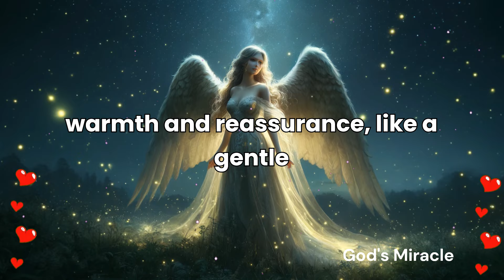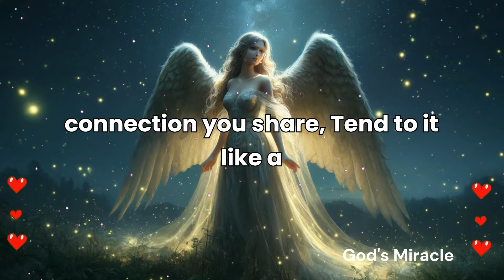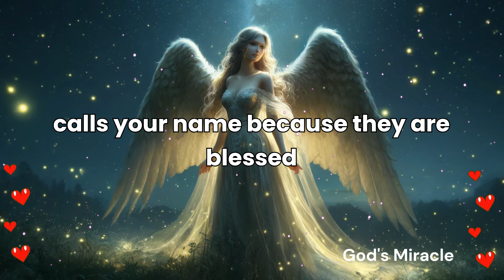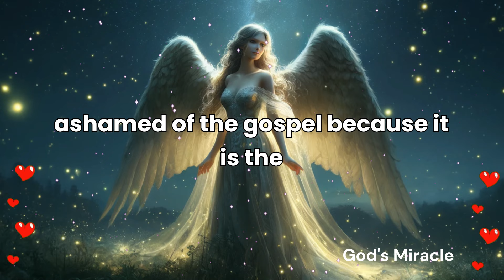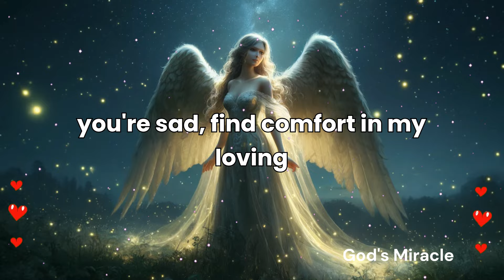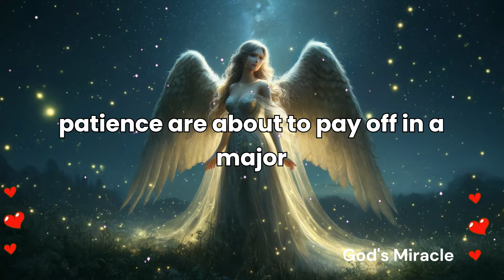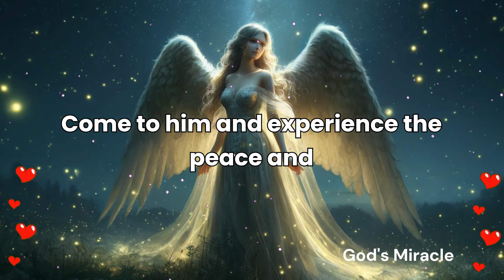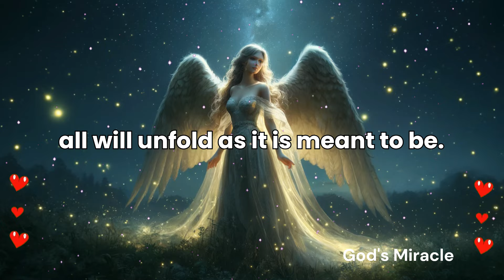💌 Every night, this person you know, calls your name because they...